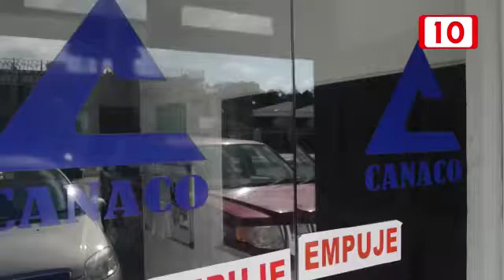Socios de la CANACO con bajas ventas